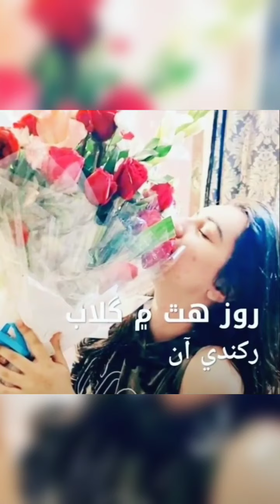Aqsa kinjhar Leela Jamali Stutas video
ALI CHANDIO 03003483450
Mamtaz Molai Status Videos